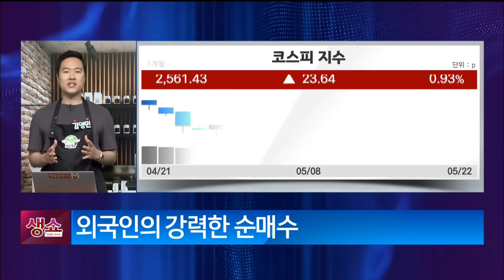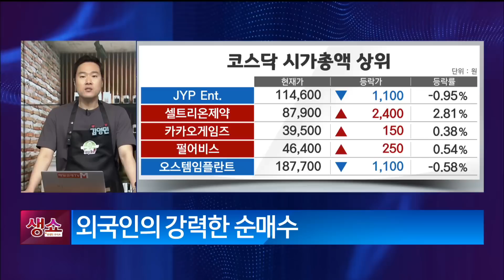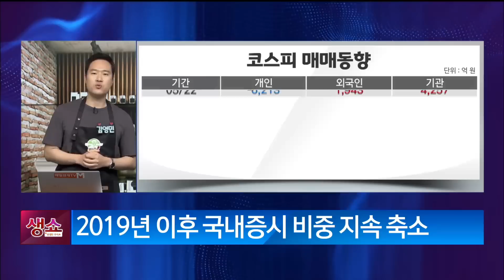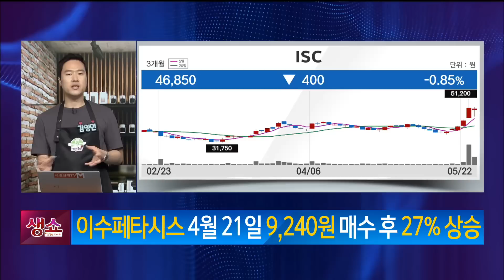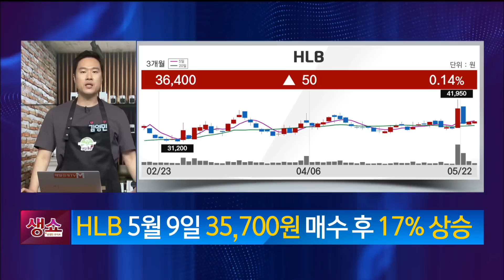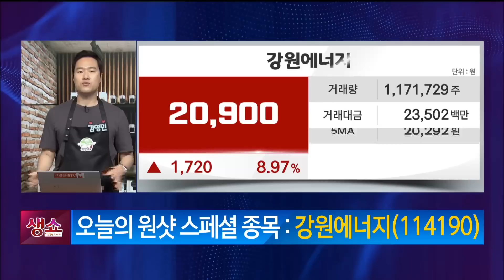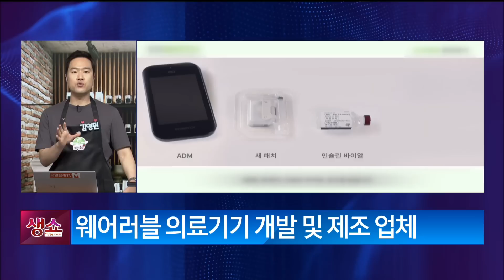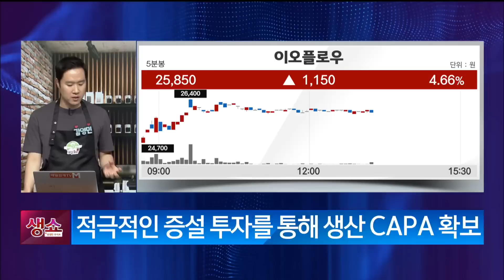[영민한투자] 저가 매수의 마지막 기회! 이수페타시스, HLB, 강원에너지, 이오플로우 / 생쇼 영민한투자 김영민 / 매일경제TV